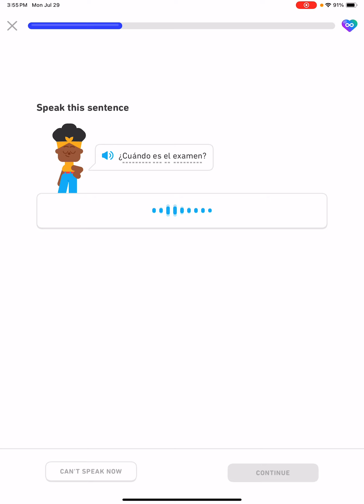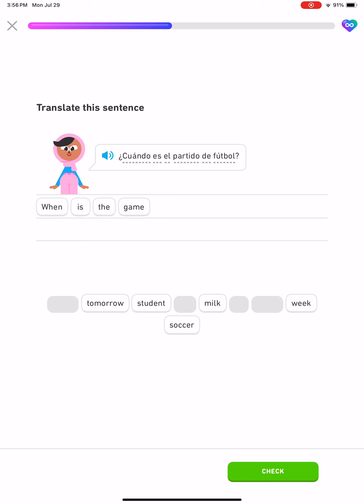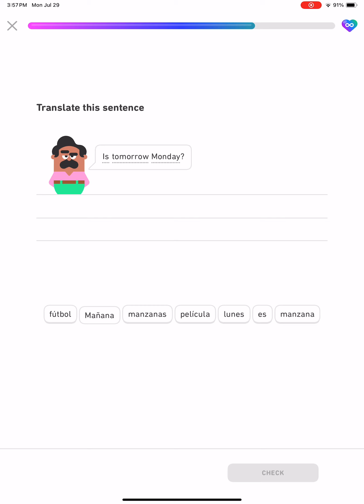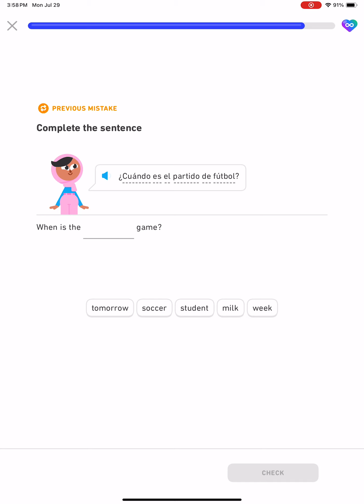Duolingo Learning Spanish Section 2, Unit 3, Continue Talk About Schedules, Lesson 1 of 5